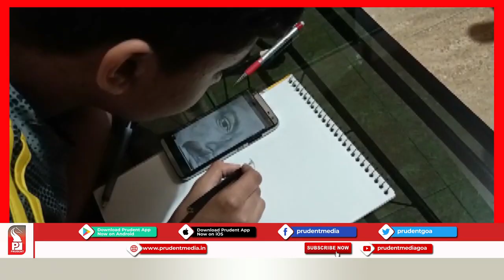CURCHOREM'S PRATIK JYOTI'S EXCEPTIONAL JOURNEY ON BECOMING AN EXPERT IN SKETCH ART; WATCH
Due to the Covid-19 pandemic and lockdown, women, to pass thier time learn to make new recipes, while most of the kids spent their time watching cartoons.
However, many kids made good use of that time and learned many different arts. One of them is Pratik Jyoti from Xeldem-Curchorem. Jyoti spent his time learning drawing by watching YouTube videos and has become an expert.